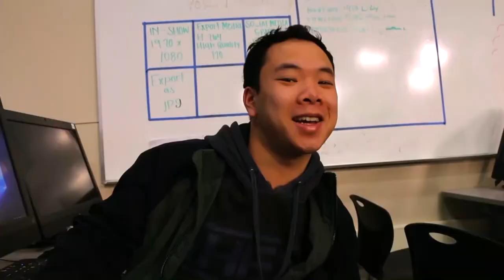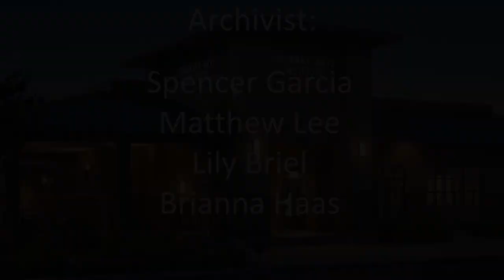COHS WPTV - 02/28/20